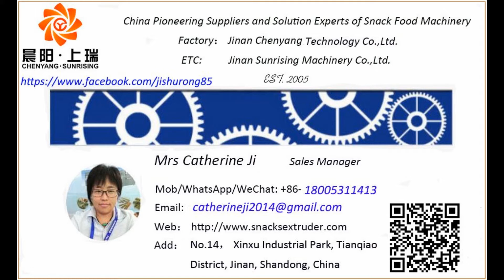pellet producing line and frying line